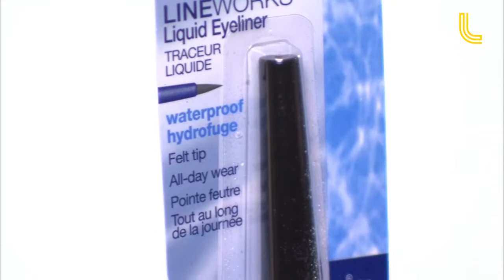Belle longtemps !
Vous n'aimez pas passer un temps précieux à vous pomponner en voyage mais vous souhaitez tout de même être au meilleur de votre forme? Voici quelques trucs qui pourraient vous aider, pour un maquillage de longue durée.